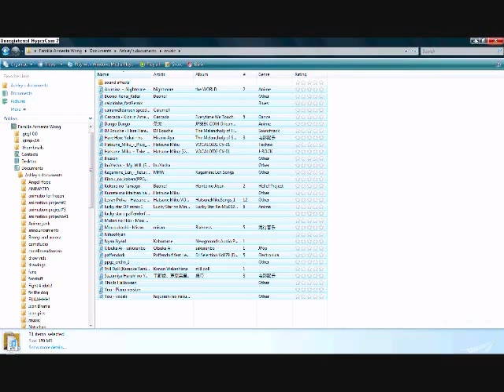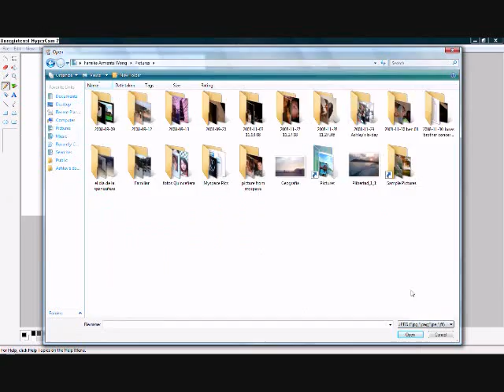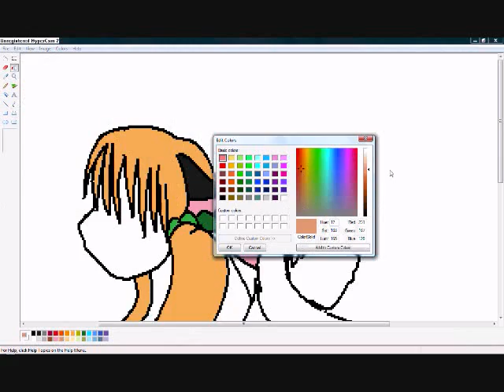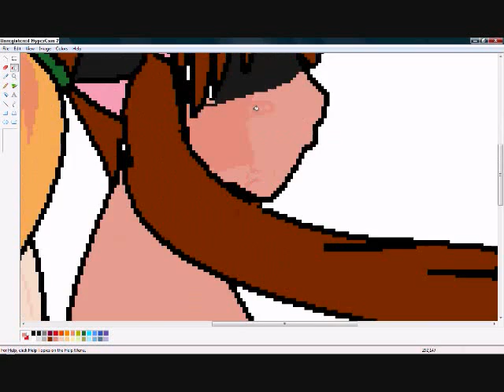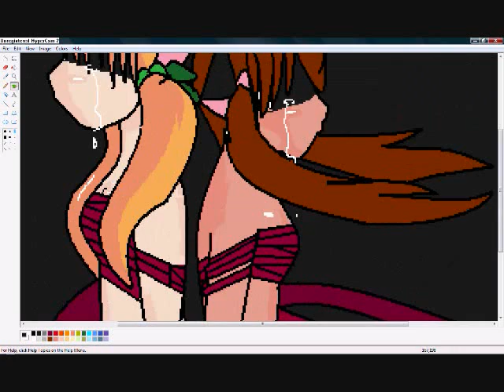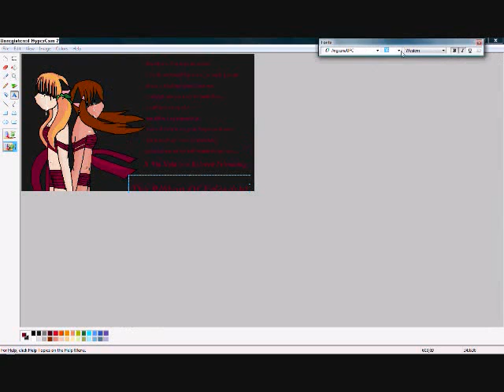Microsoft Paint Drawing Time Lapse - Sydney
A drawing I made for my friend Sydney (sydsnap here on Youtube)!